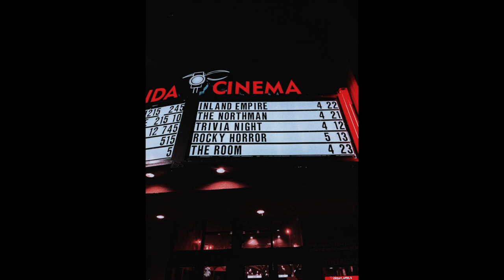Movie News & Discussion April 19, 2022 -- Breakfast All Day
Finneas and Thor! Frida and more! Christy Lemire (RogerEbert.com, @christylemire) and Alonso Duralde (The Wrap, Linoleum Knife, Maximum Film, @aduralde) discuss the latest movie, TV and pop culture news, including:
-- First trailer for "Thor: Love and Thunder" is out; movie opens July 8
-- Third "Fantastic Beasts" has worst opening of the series with $43 million
-- Danny Elfman Coachella set includes themes from "The Simpsons," "Batman," "Edward Scissorhands," and "The Nightmare Before Christmas"
-- Finneas performs 4*Town song from "Turning Red" at Coachella
-- Top 50 rom-coms list has all of Film Twitter riled up; here's Alonso's response at The Wrap
-- Disturbing details emerge from the Johnny Depp/Amber Heard trial
-- "The Batman" is now streaming on HBO Max
-- "The Gilded Age" S2 won't include Mr. Raikes

* The Frida Cinema in Santa Ana, CA gets our Movie House Shout-Out this week! To learn more about their awesome programming and community involvement, or to become a donor, you can visit them
Thanks to The Frida for helping us get the word out on the work we're doing to support indie theaters!